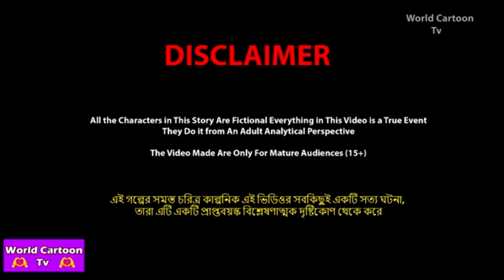তিন নির্লজ্জ জায়ের স্নান Tin Nirlojjo Jayer Snan | Bangla Cartoon | World Cartoon Tv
✿ Story : তিন নির্লজ্জ জায়ের স্নান -  Tin Nirlojjo Jayer Snan